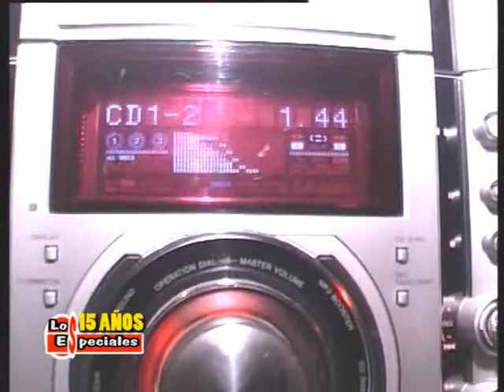Los Especiales de Pilar N°690 - 2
BLOQUE 2:
Visitamos al poeta, autor, cantor y músico entrerriano Jorge Méndez (autor de la "Canción a Puerto Sánchez" entre otros éxitos) nos comenta como nació la Chamarrita "Volver sin haber partido".
Gracias Jorge por tu cordialidad!!..